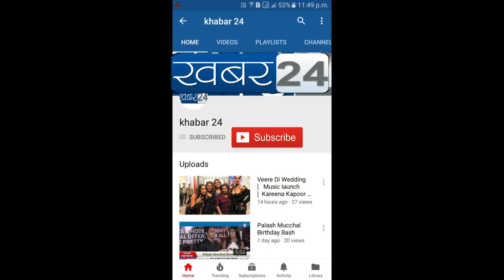Film Red On set with Krushna Abhishek, Payal Ghosh, Shantanu Bhamare, Director Ashok Tyagi